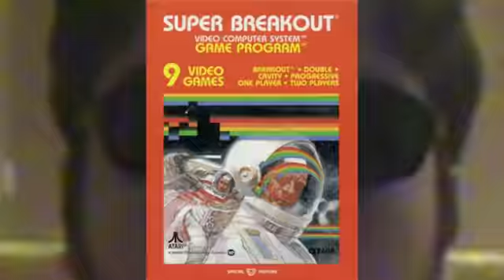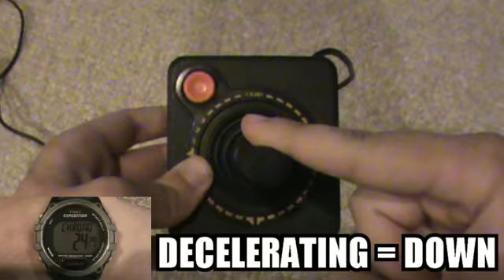River Raid (Atari 2600) - BrianTheBlue Quickviews Episode 6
BTB takes a quick look at the Activision classic, River Raid!

Intro & Outro Music: Forget by Bunnymajs

Other music comes from WaterWorld (SNES)